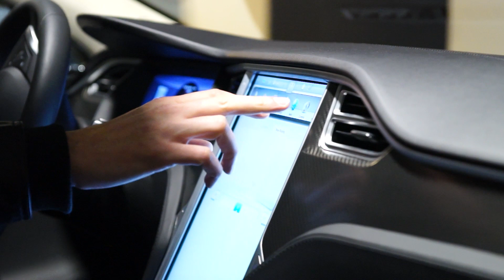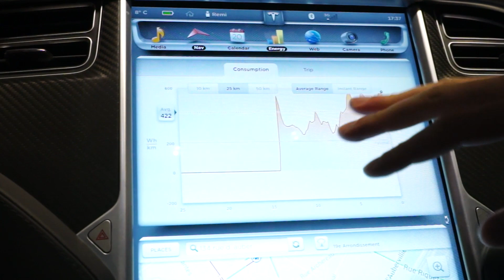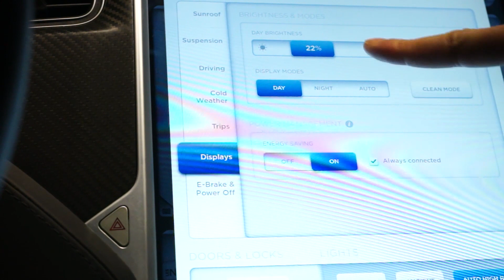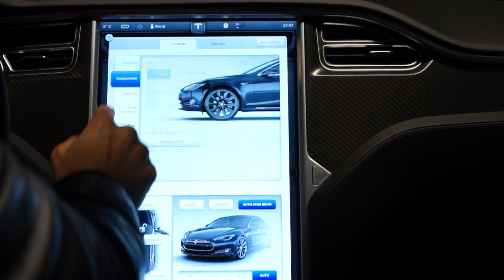Les Numériques : Tesla Model S P85+